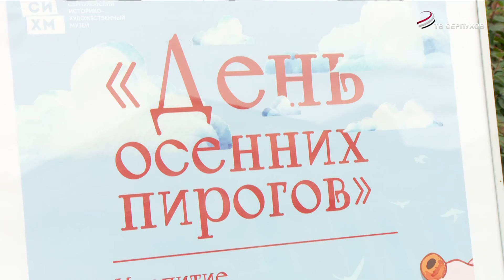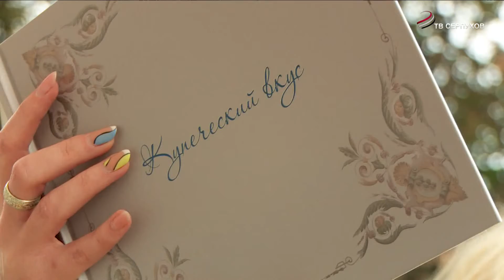День осенних пирогов отметили в Серпухове